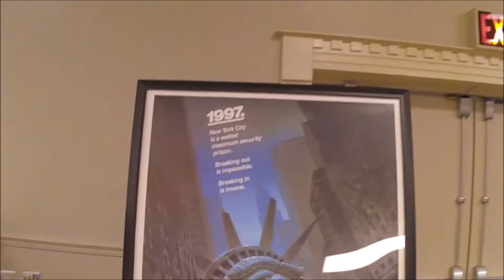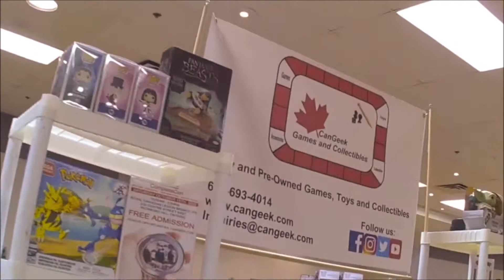The Canadian ToyCon: 09/11/22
It's Sunday September 11th and you're on the road with CanGeek Games and Collectibles. Today we're taking part in the September edition of the Canadian ToyCon in Oakville, Ontario -  so lets take a quick look at this event.